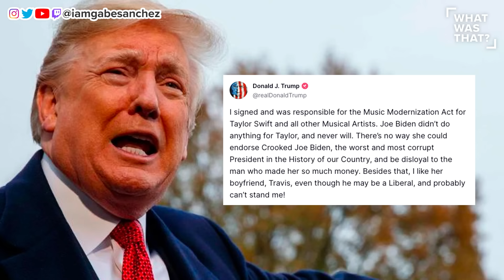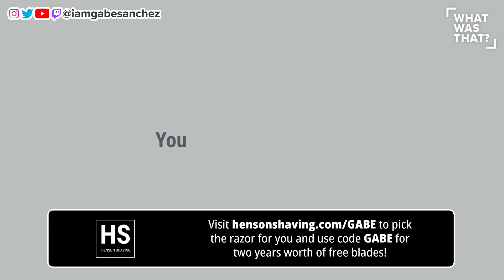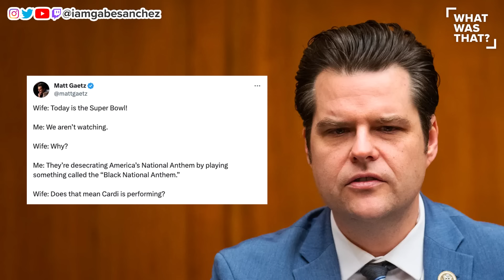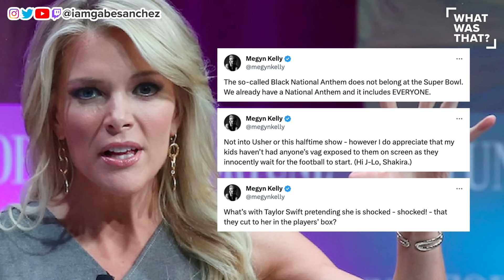MAGA Collapses in TOTAL CHAOS After BRUTAL Week of LOSING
Donald Trump and his MAGA acolytes, displaying their broken brains, completely lost it before, during, and after the Super Bowl. And their week keeps getting worse. Gabe Sanchez reports on a new 'What Was That?'

to pick the razor for you and use code GABE for two years worth of free blades!